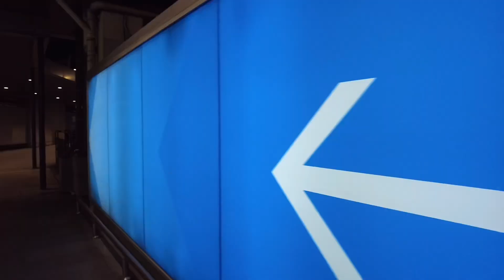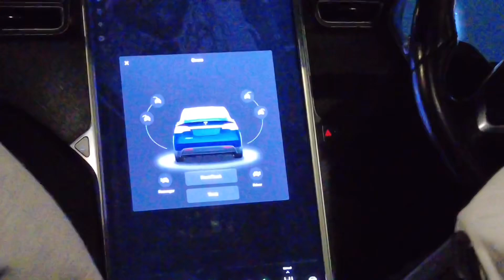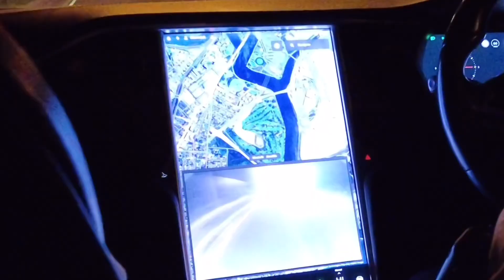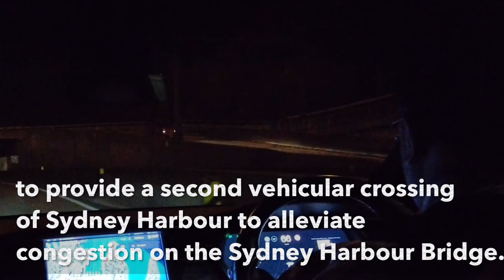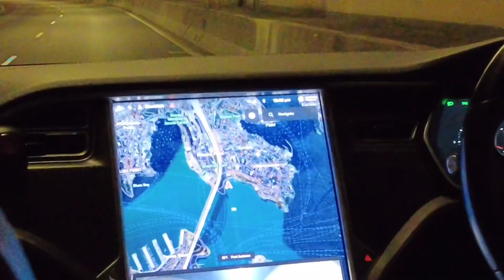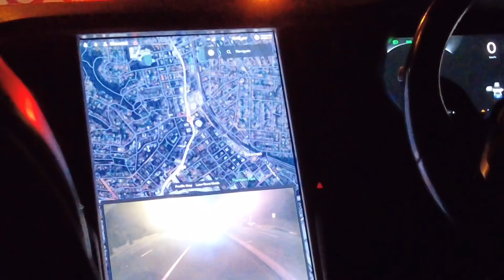นั่งรถหรู!! จากสนามบินซิดนีย์ไปแชทส์วูด SYDNEY AIRPORT ➡️ CHATSWOOD Sydney By Car (Tesla Model X)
Sydney Airport ➡️ Chatswood by car